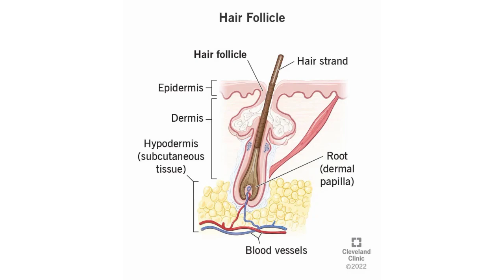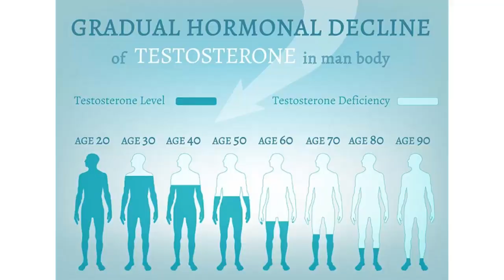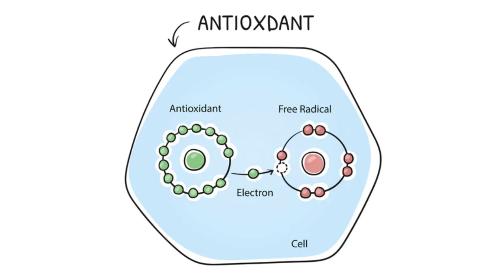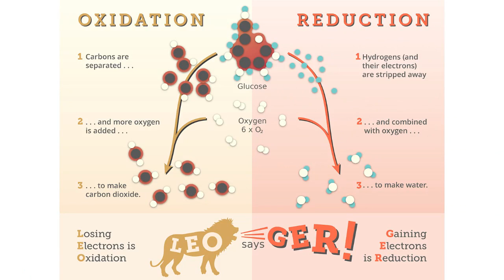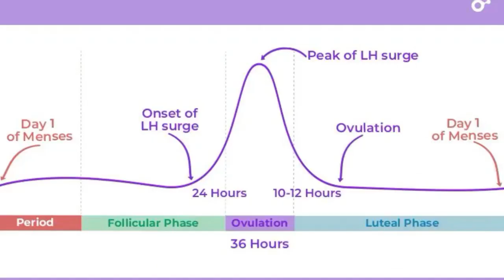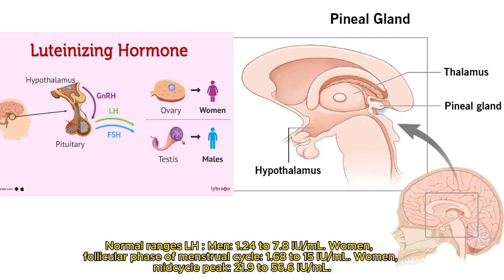For Good Health Take Care Of Vitamin D & Testosterone Level | Chiropractor Col (R) Javed Mirza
Lahore Chiropractor Clinic  :
| Address 30 H-3 Johar Town Lahore, Pakistan  ||

Our Clinic Services:
Neck Pain, Back Pain, Slip Disc, Mental and psychological  Issues, Breathing Problems, Sugar and All Body Pains Treatment without Medicine & Surgery.

Lecture Details:
A lecture on breathing difficulties covers common respiratory conditions like asthma and COPD, exploring their physiological mechanisms. Non-respiratory factors like cardiovascular issues and anxiety are also discussed. Environmental influences, such as air pollution, and lifestyle factors like smoking, are highlighted. The lecture concludes with recommendations, including lifestyle changes, medications, and respiratory exercises, emphasizing the importance of recognizing early signs of respiratory distress and seeking prompt medical attention. Overall, the aim is to provide a holistic understanding and practical advice for managing breathing difficulties effectively.

Health G